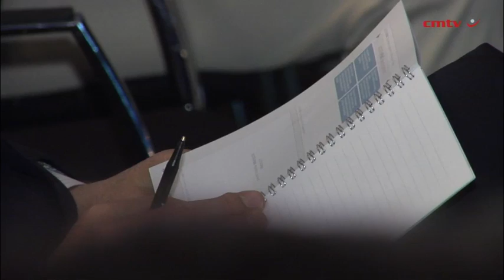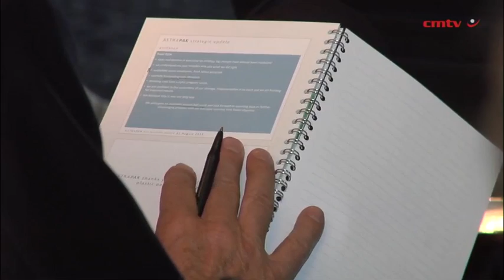Astrapak subdued performance in line with company expectations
While JSE-listed packaging firm Astrapak's results for the six months ended August 30, were mediocre, it was in line with company expectations, as Astrapak was instituting significant changes in a difficult market, CEO Robin Moore said on Monday.